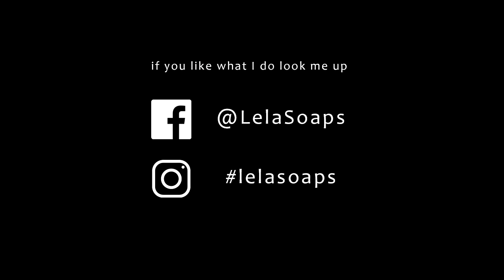Χειροποίητο υγρό πιάτων | Handmade dish soap (turn on subs for English)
Τελικά το χειροποίητο σαπούνι για τα πιάτα καθαρίζει τόσο καλά όσο τα εμπορικά απορρυπαντικά; Ναι και μάλιστα με πολύ απλή συνταγή:
500 γρ λάδι καρύδας
440 γρ απιονισμένο νερό
146 γρ καυστική ποτάσα
Δείτε το βίντεο για να παρακολουθήσετε την εκτέλεση βήμα-βήμα ;)

ENGLISH BELOW
Does home made dish soap clean as good as commercial do? Yes it does. With the simplest recipe:
500 grams coconut oil
440 grams distilled water
146 grams potassium hydroxide (KOH)

Για να δεις φωτογραφίες από σαπούνια που έχω φτιάξει κάνε κλικ εδώ:
Σε ευχαριστώ!!!  Thank you!!!